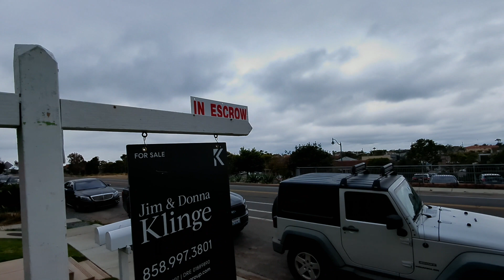Bubbleinfo TV Vulcan Train Noise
A sampling of the train noise from our listing on Vulcan - plus the first time a good deed went unpunished (so far).